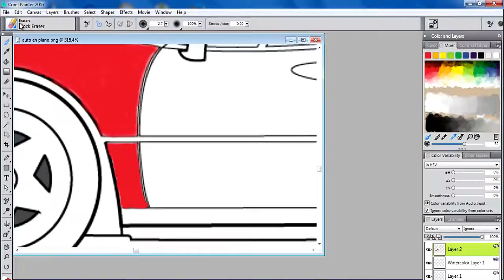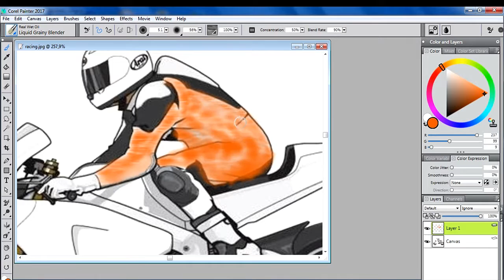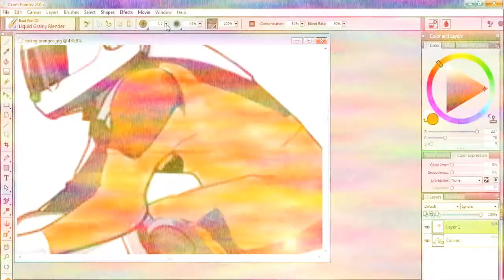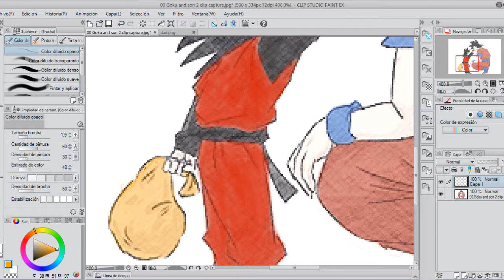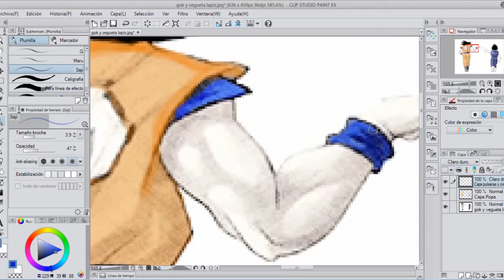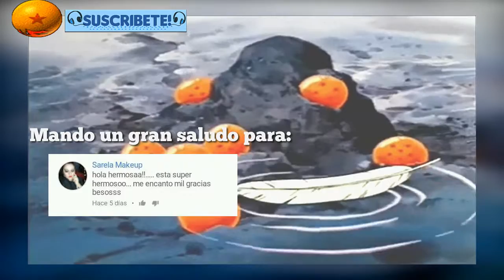Birthday Speed Art: Dibujos para mi hermano mayor🎂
Damas y Caballeros Este es un video un poco diferente a los demas  quiero mostrarles en esta ocasión unos dibujos dedicado para mi hermano mayor,que ha cumplido sus 30 veranos
el sabado 20 de agosto 🎂

La verdad con solo verlo ya se me hace viejo con sus grandes cambios espero que el disfrute de este espectaculo como ustedes ya que he realizado este trabajo con amor

Los dibujos estaban de goku estaban muy complicados de hacer
y por eso puse esa parte en un modo muy rapido pero finalmente ha valido la pena

Felices 30 hermano,te deseo lo mejor en tus proyectos

♡Edición del video♡:
•Camstasia y Sony Vegas 13

♡Dibujos realizados en:
•Corel Paint 2016

♡Miniatura realizada en la pagina
•Fotor.com

(Agradezco plenamente al usuario de youtube CAMM por el tutorial de instalación de clip art con la versión completa y en español,les invito a visitar su canal,el cual está al final del video,
en los saludos)

♡Musica Utilizada en el video:

•Different ft Chime Rockin
•Different Chances
•Mysterius Exeptions vs malex Conquest
•Porta El rap de goku(un remix instumental)
•Chala head shala(opening de dbz)

♡Hora de publicación: Programado a las 2:00am

- Las canciones que suenan en el vídeo,están compuestan 100% por sus respectivos autores .Las descargas y uso de las canciónes son completamente gratuitas y libre, siempre y cuando no se adjudique el mérito de dicho tema a su persona o terceros, a excepción de los creadores de las canciónes en dubsteb**

**Credits to the true singers listen and
download their song,here in the soundcloud links**

(^ᴥ^)✌ UNETE A MIS ℛℯ∂ℯs So¢iαℓℯs (^ᴥ^)✌